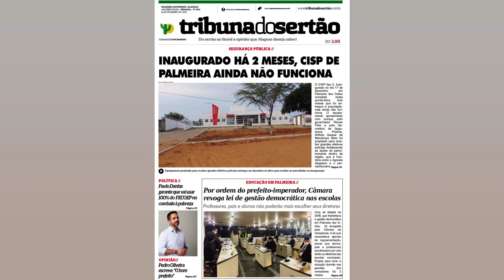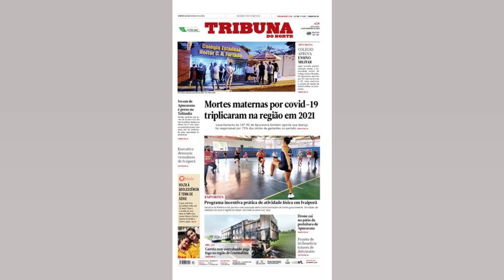CORREÇÃO: GOVERNOS FALHAM EM APLICAR VERBA PARA EVITAR TRAGÉDIA EM PETRÓPOLIS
A versão original da matéria informou equivocadamente que o valor total empenhado pelo Ministério do Desenvolvimento Regional para obras de manejo de águas pluviais na Região Serrana é de R$ 987.6 milhões. Na realidade. o valor empenhado para a obra de drenagem de contenção para a cidade de Petrópolis é de R$ 987.6 mil. Segue versão corrigida. Onze anos após o temporal que deixou 918 mortos. a Região Serrana do Rio ainda não recebeu parte do dinheiro prometido para prevenção a novas tragédias dos governos federal e estadual. Para as obras de contenção de encostas. do valor empenhado de R$ 60.2 milhões do Ministério do Desenvolvimento Regional. um total de R$ 41.4 milhões foi pago aos municípios. Em nota. a pasta ressaltou que “os repasses ocorrem de acordo com a execução da obra. cuja responsabilidade é dos entes proponentes”. Já o governo do Estado – em balanço realizado no ano passado. nos dez anos da tragédia – reconheceu que um terço da verba (cerca de R$ 500 milhões) destinada à construção de moradias. contenção de encostas e limpeza do leito dos principais rios ainda não havia sido ainda aplicado. Pelas contas do governo. mais de R$ 1 bilhão havia sido investido na entrega de mais de 4 mil casas. no reassentamento de 2.9 mil famílias. em 93 obras de contenção de encostas. na reconstrução de 24 pontes e na limpeza de leitos de 8 rios. Mesmo assim. faltavam cerca de mil moradias e dez contenções. Segundo Cláudia Renata Ramos. representante de Petrópolis na Comissão das Vítimas da Tragédia da Região Serrana. o município deveria ter recebido 3.250 unidades habitacionais e apenas 1.025 foram entregues. Pelo menos 700 pessoas recebem o aluguel social há 11 anos. Conforme o deputado estadual Carlos Minc (PSB). entre 2012 e 2013 foi feito o mapeamento de risco de toda a Região Serrana. Planos de contingência foram elaborados. mas nada foi posto em prática a contento. Também por ocasião da tragédia de 2011. uma Comissão Parlamentar de Inquérito (CPI) instalada na Alerj apresentou um relatório final com 42 recomendações a serem adotadas para que o problema não se repetisse. Entre elas. a questão da ocupação irregular das encostas. a fiscalização do desmatamento e estruturação das Defesas Civis. Para piorar o problema. um levantamento feito pelo gabinete do deputado estadual Eliomar Coelho (PSOL) revela que aproximadamente 60% da verba do governo do Estado do Rio destinada à prevenção de enchentes e deslizamentos para o ano passado não foi usada. Dos R$ 402.85 milhões que deveriam ter sido investidos em 2021. apenas R$ 167.28 milhões foram. de fato. executados. + Três aulas disponíveis: economista mostra como investir em um ano de eleições Um segundo levantamento. feito pelo gabinete do deputado estadual Carlos Minc (PSB). revela que somados os recursos destinados à prevenção de desastres naturais que não foram liquidados nos últimos dois anos se chega a um total de aproximadamente R$ 400 milhões não investidos. Os dois levantamentos foram feitos com base no cruzamento da Lei Orçamentária com o Sistema Integrado de Administração Financeira (Siafi). As obras não necessariamente evitariam uma nova tragédia – as áreas atingidas foram distintas. Mas certamente poderiam ter amenizado o problema. Professor de Engenharia Geotécnica da Coppe/UFRJ. Mauricio Ehrlich afirma que a prevenção de tragédias como a que atingiu Petrópolis nunca foi prioridade dos governantes. Mesmo quando havia dinheiro disponível. “Para que o orçamento seja liberado é preciso que os municípios tenham projetos e. pelo visto. eles não tinham”. afirmou. “Não foi prioridade desenvolver um projeto para evitar novos problemas no futuro.” A execução de obras de drenagem urbana. para Ehrlich. é crucial para a prevenção de novas tragédias. Para além disso. diz. é fundamental um planejamento urbano que impeça a expansão das cidades para...